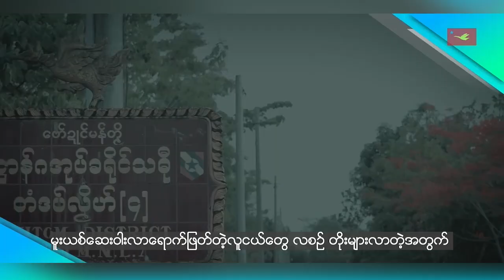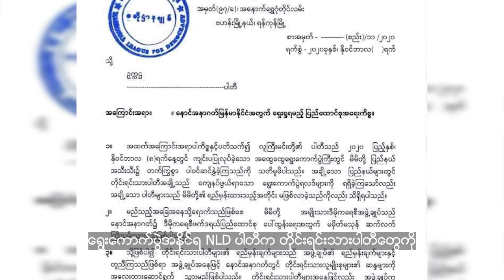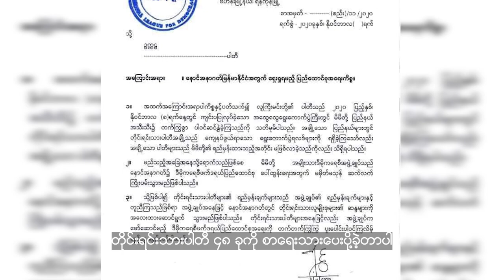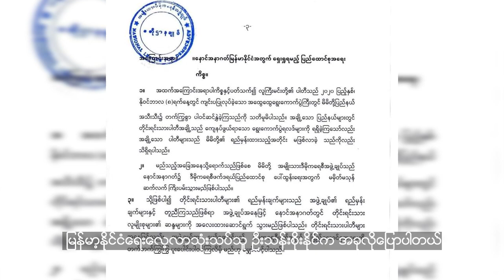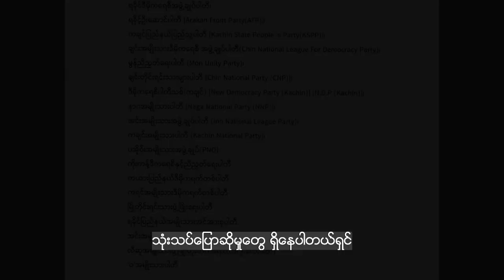မွန်ပြည်သစ်ပါတီ သဓုံခရိုင်မှာ မူးယစ်​ဆေးဝါးဖြတ်လာသူများလို့ စား​သောက်​နေထိုင်​ရေးအခက်အခဲဖြစ်လာ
အစဳဇန် ရေဒဳယိုဝ် ဘာသာမန်
အစဳဇန် ရေဒဳယို ဘာသာမန် RFA ဂှ် ဇၟာပ်သတ္တာဟ တ္ရဲသ္ရိသဝ်မ္ဂး ပ္တိုန်ထ္ၜးမံၚ်ရ
သွက်သတ္တာဟဏံဂှ် သ္ကိုပ်အစီဇန် "မိကလျာ" ကေတ်တာလျိုၚ်ပ္တိုန်ထ္ၜးဏာ ပရိုၚ်"​ပ္ဍဲကဵုသရိုၚ်သဓီုဗော်ဍုၚ်မန်တၟိ မၞိဟ်ကၠုၚ်ထပိုတ်ဂဥုဲၜူမာဲ ဂၠိုၚ်တိုန်မံၚ်တုဲ ဒှ်အခက်အခုဲကဵုစၞစသုၚ်" ပ္တိုန်ထ္ၜးဏာတုဲ စပ်ကဵုကဏ္ဍလိက်ပရေၚ်ဂှ်လေဝ် ပ္တိန်ထ္ၜးကဵုဏာရ

မွန်တိုင်းရင်းသားဘာသာ အစီအစဉ်
မွန်တိုင်းရင်းသား ဘာသာ RFA ​ရေဒီယိုအစီအစဥ်ကို အပတ်စဥ် စနေနေ့တိုင်းတွင် ကြည့်ရူနိုင်ပါတယ်

ဒီတပတ် အစီအစဉ်ကို “​မွန်ပြည်သစ်ပါတီ သဓုံခရိုင်မှာ မူးယစ်​ဆေးဝါးဖြတ်လာသူများလို့ စား​သောက်​နေထိုင်​ရေးအခက်အခဲဖြစ်လာ” ဆိုတဲ့ သတင်းကိုတင်ဆက်သွားမှာဖြစ်ပြီး သတင်း​ဆောင်းပါးကဏ္ဍ ကိုလည်း အစီအစဥ်မှူး “ မိကလျာ” က တင်ဆက်ပေးထားပါတယ်။